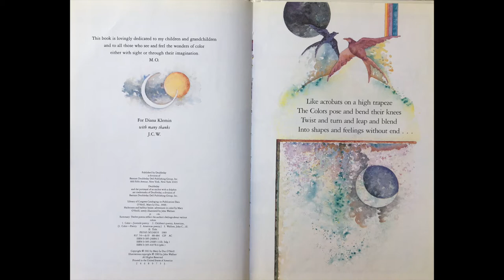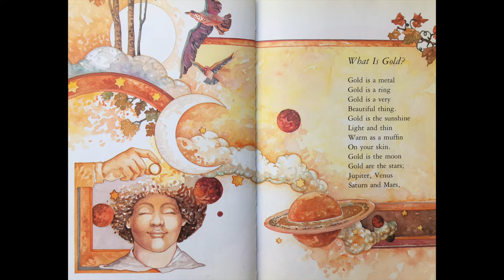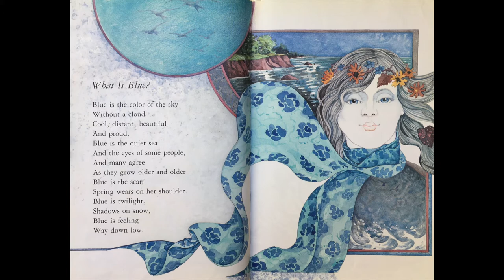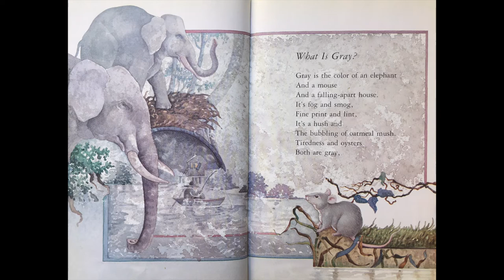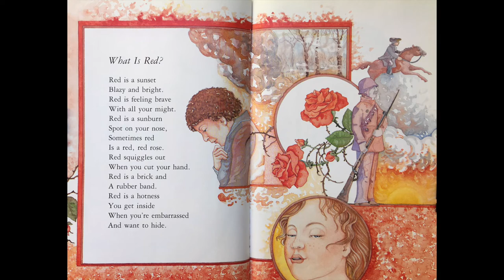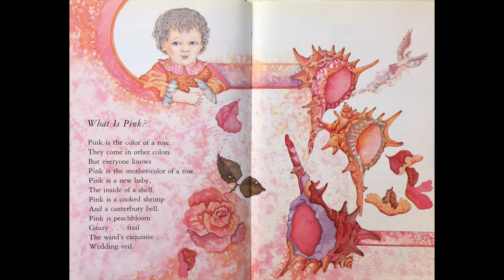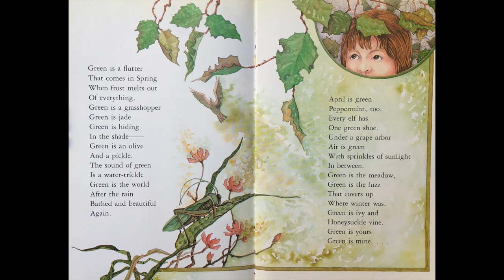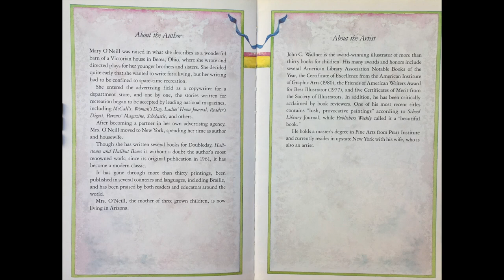Read Aloud "Hailstones and Halibut Bones"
Title: Adventures In Color: Hailstones and Halibut Bones
Author: Mary O'Neill
Illustrator: John Wallner